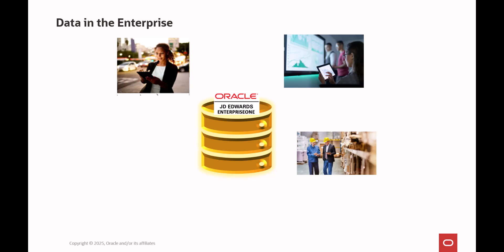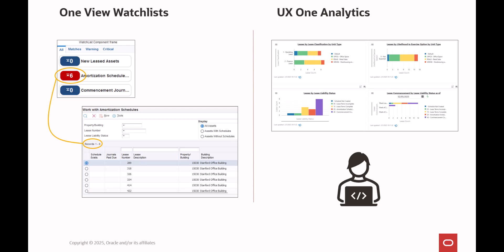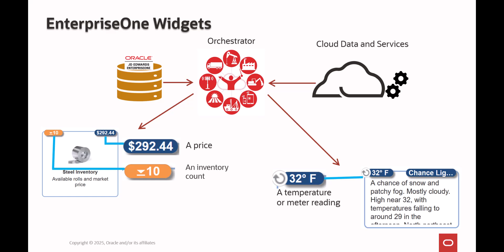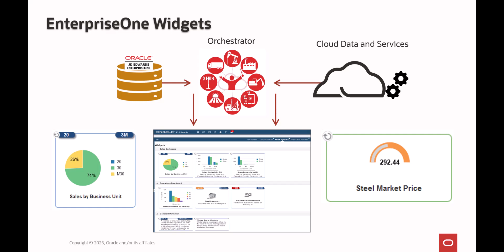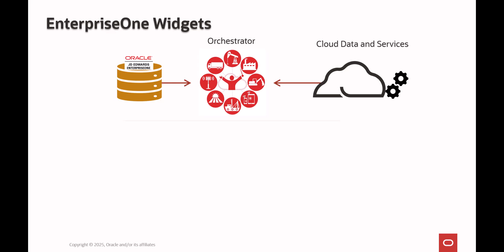JD Edwards EnterpriseOne Widgets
(Tools Release 9.2.9.3) This video provides an overview of JD Edwards EnterpriseOne Widgets - a simple, no-code framework for visualizing the valuable data held in your JD Edwards EnterpriseOne system.